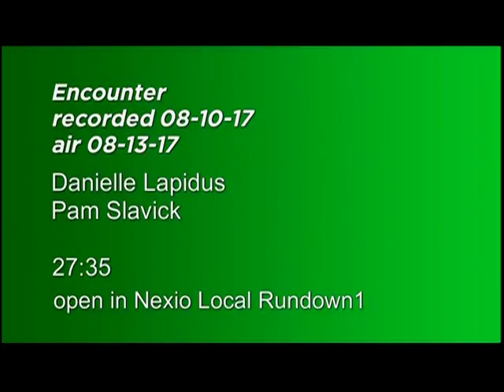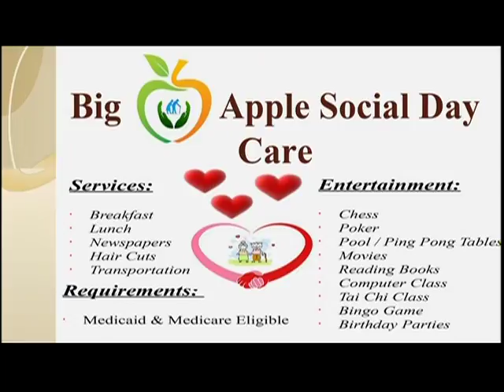Encounter-Big Apple Social Day Care (1 of 2)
Host:  Rev. Dr. Joe Sellepack, Executive Director, BC Council of Churches
Guests:  Danielle Lapidus, Big Apple Social Day Care Marketeer
Pam Slavick, Manager, Big Apple Social Day Care